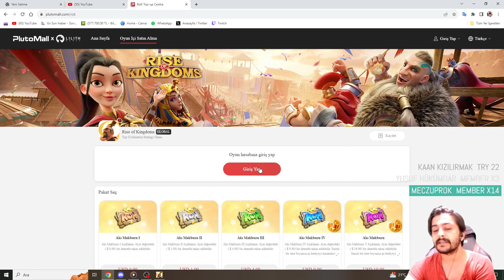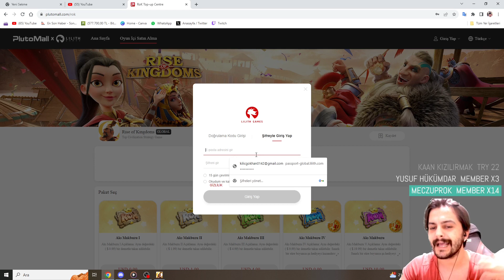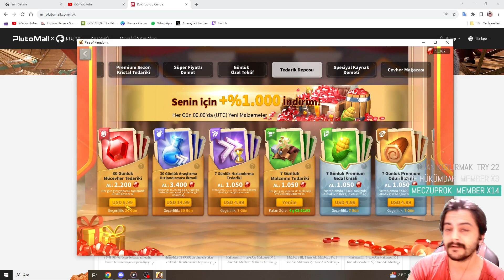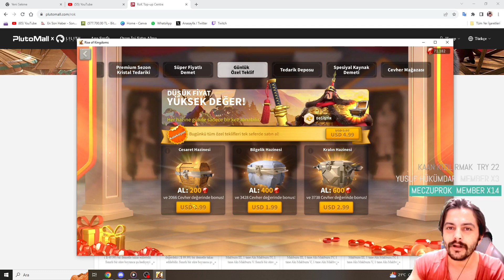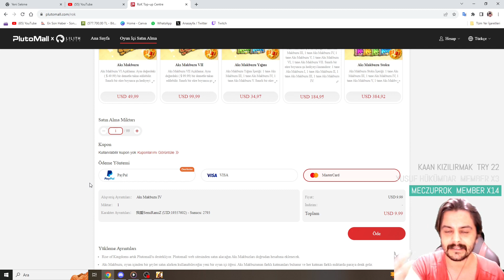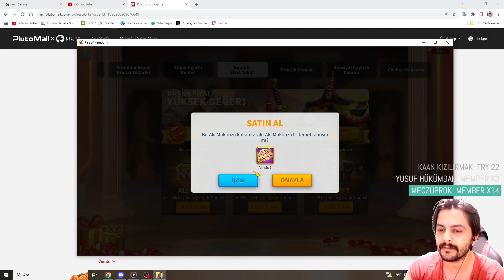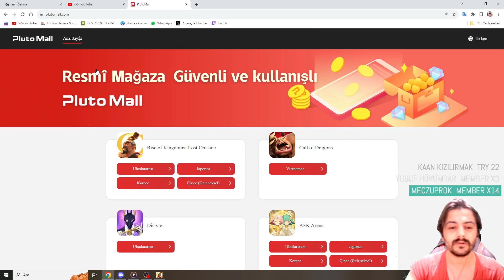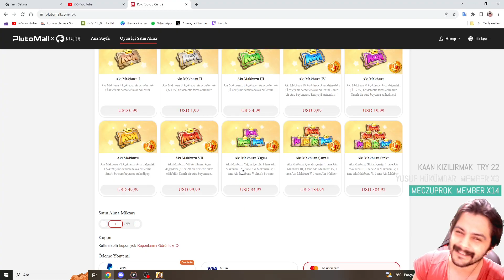PAKET ALIYORSANIZ BURAYA GELİN ! - KESİNLİKLE BU SİTEYİ KULLANIN ! - Rise of Kingdoms